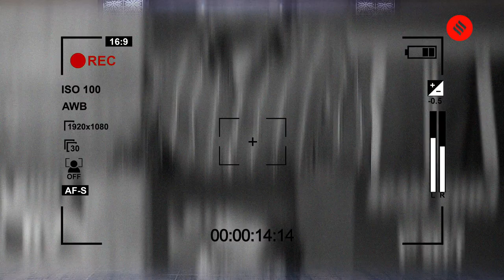Scam 2003 Interview: Gagan Dev On Transforming Into Abdul Telgi | Sameer Nair | Tushar Hiranandani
Scam 2003 Interview: Actor Gagan Dev Riar, director Tushar Hiranandani and producer Sameer Nair talk about Scam 2003 and how the success of Scam 1992 reinforced its development. Gagan Dev also talks about becoming Abdul Karim Telgi and how he failed his first audition. Scam 2003 is streaming on SonyLIV.